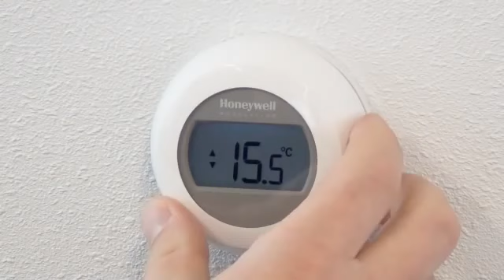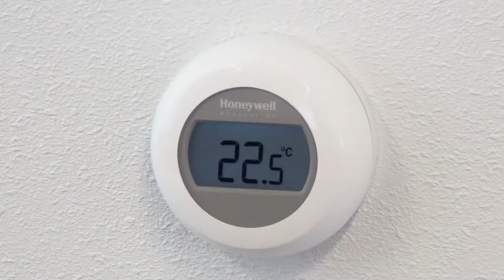Round Modulation thermostaat instellen en gebruiken | Honeywell Home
In deze video tonen we u de instelmogelijkheden en het gebruik van Round Modulation (T87M2018) kamerthermostaat. U kunt de temperatuur eenvoudig instellen door de thermostaat te draaien. Een thermostaat instellen doet u gemakkelijk aan de hand van de video's.